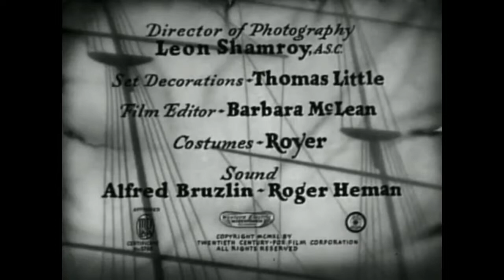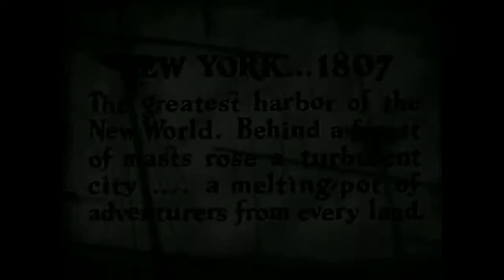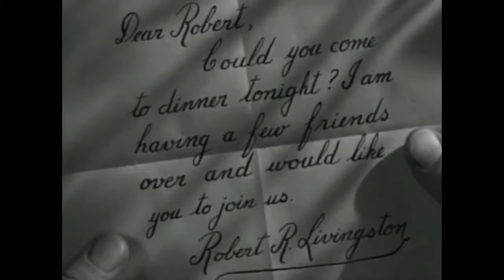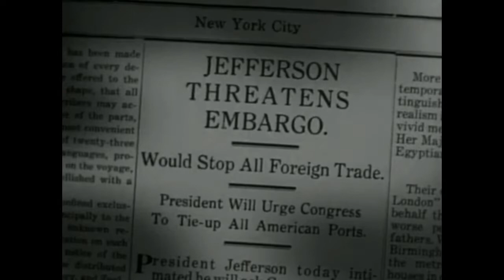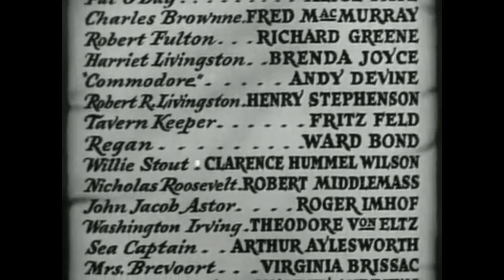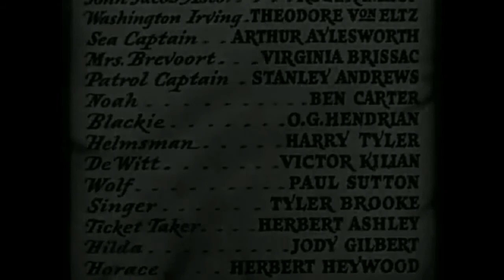Little Old New York (1940) starring Alice Faye full film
In the 1800s, American inventor Robert Fulton (Richard Greene) travels from Europe to New York intent on building a steamboat that will revolutionize river travel between waterfront boroughs, but instead gets a rude welcome from a vicious shipyard boss at a local tavern owned by salty beauty Pat O'Day (Alice Faye). Pat takes a shine to Fulton and offers to help him out, but her jealous boyfriend sailor Charles Brownne (Fred MacMurray) fears the new vessel will put him out of work.

Cast:

Alice Faye - Pat O'Day
Fred MacMurray - Charles Brownne
Richard Greene - Robert Fulton
Brenda Joyce - Harriet Livingston
Andy Devine - Commodore
Henry Stephenson - Robert R. Livingston
Fritz Feld - Tavern Keeper
Ward Bond - Regan
Clarence Wilson - Willie Stout (as Clarence Hummel Wilson)
Robert Middlemass - Nicholas Roosevelt
Roger Imhof - John Jacob Astor
Theodore Von Eltz - Washington Irving (as Theodore Von Eltz)
Arthur Aylesworth - Sea Captain
Virginia Brissac - Mrs. Brevoort
Stanley Andrews - Patrol Captain

Films that are presented on 4F FILMS channel are public domain and collected for your viewing pleasure.

4f free movie on youtube Free Stuff free film free movie new films comedy action adventure full film stunts stunt full episode empire state full movie youtube netflix classic film movie night special new trailer new release new york news nyc top films